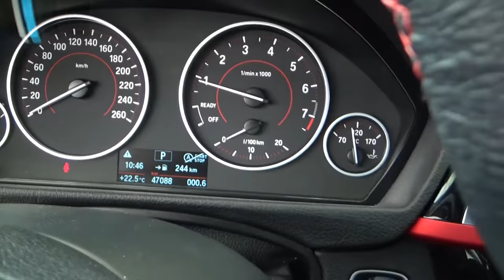BMW / Serie 3 / 2017 - 2624